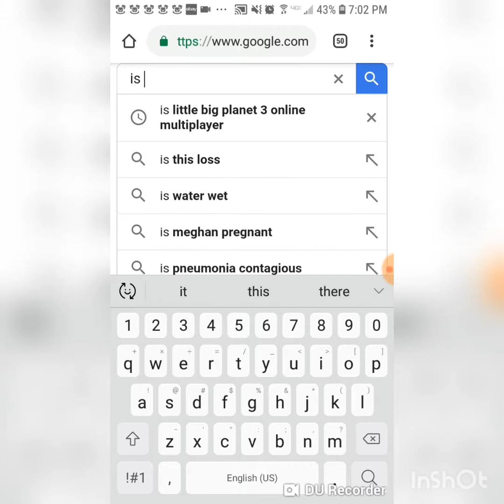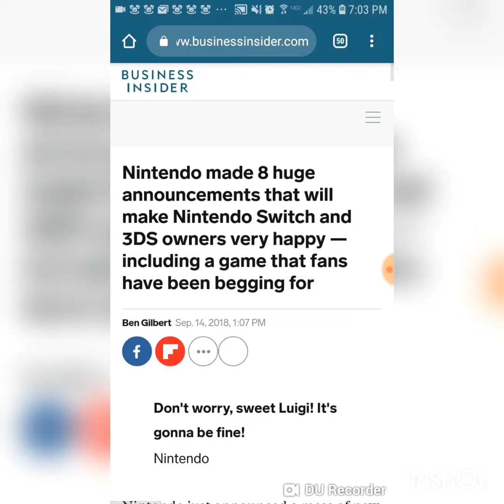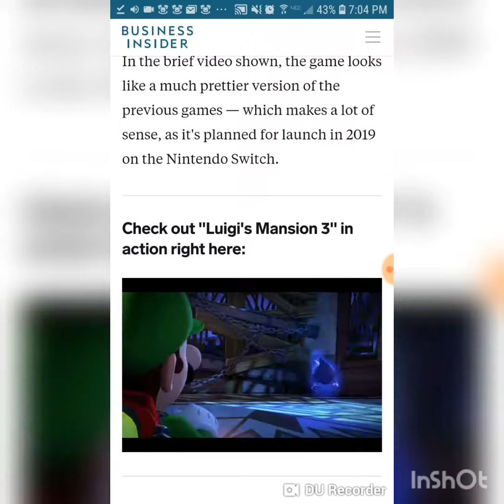Luigi searching for his own game